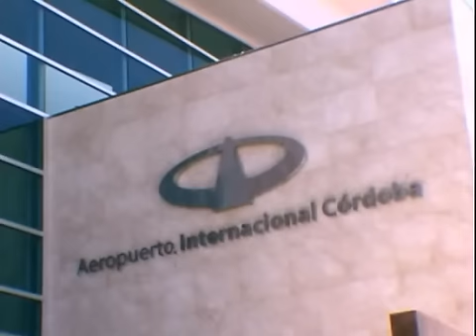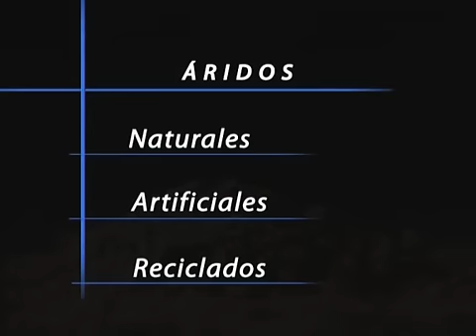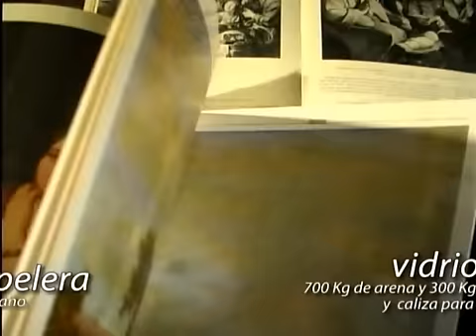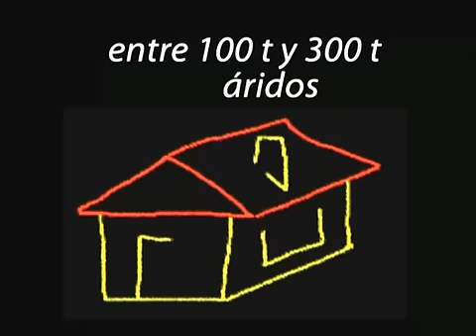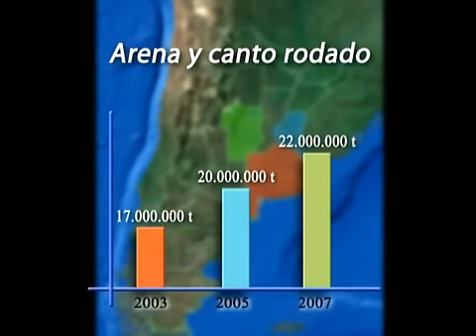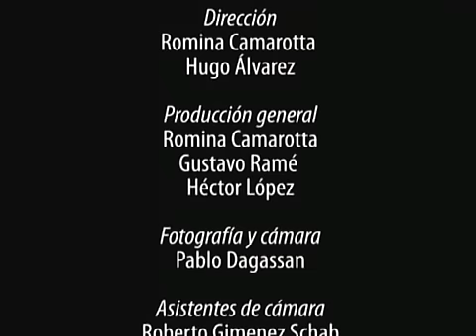LOS ARIDOS: Minería para la construcción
Los productos mineros conocidos como áridos nos proporcionan cualquier edificación que podamos imaginar, siendo imprescindibles en numerosas construcciones y aplicaciones.
Este video es una muestra de la importancia de este producto para la sociedad.
Presenta su clasificación, las diferentes técnicas empleadas para su extracción, su utilización en la vida cotidiana y su impacto ambiental.
Las diferentes provincias productoras de áridos en la República Argentina y su mercado actual. Realizado íntegramente en la provincia de Córdoba.